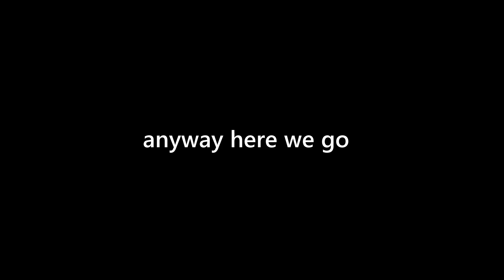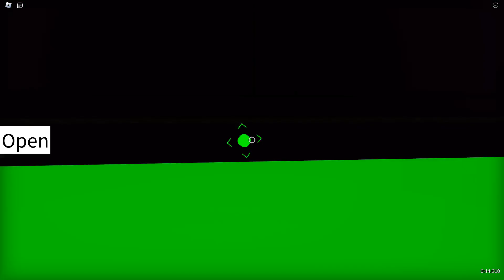TRIA.os - Termination Jupiter: Revamp (Full Layout) [Divine]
first map created by me after 4 years of slobbering

i spent 8 months working on this layout (finished in february 2024) and delayed it for another 2-3 months because of how hesitant i was with releasing it, even with publishing this video.
this layout should've only taken me 1 month to complete and release. not 10+ months ffs.

also please note that both versions of the map do not have music because roblox likes to be a pee pee poo poo

finally before you ask, no im not porting this map to fe2.

Map ID:
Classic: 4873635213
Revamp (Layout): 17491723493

Map Difficulty:
Classic: Extreme
Revamp (Layout): Divine

All music included in both maps is composed by ColBreakz
Classic: 3,000
Revamp (Layout): 100,000

Chapters:
intro: 00:00
classic: 00:20
revamp layout: 02:25
outro: 7:18
???: 7:28